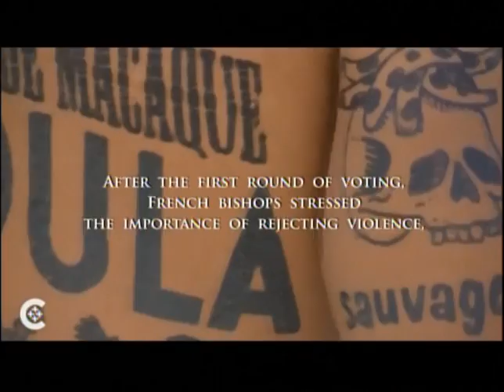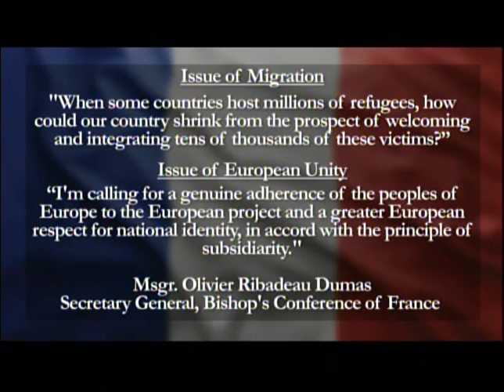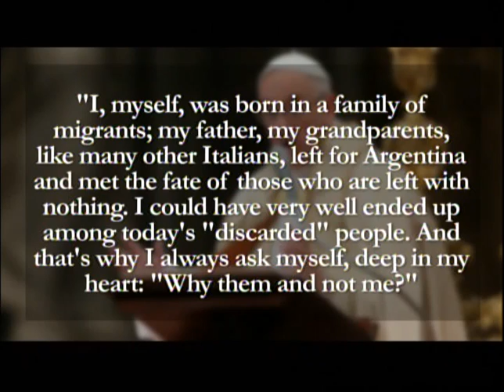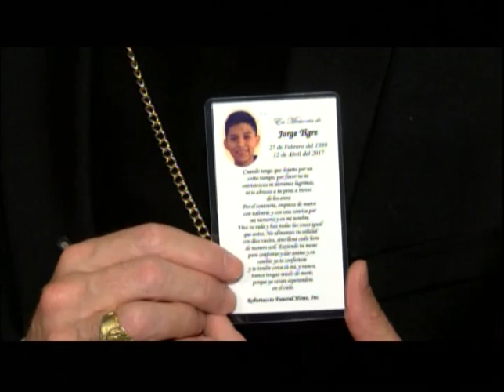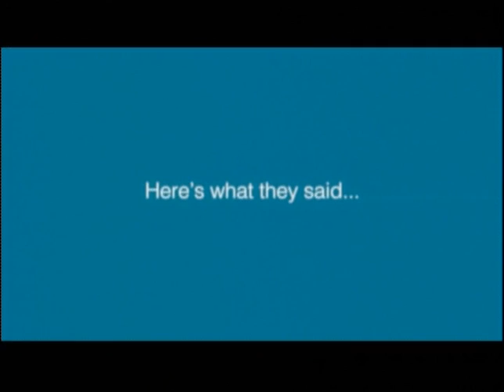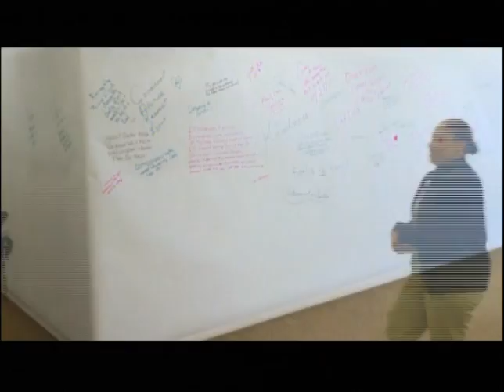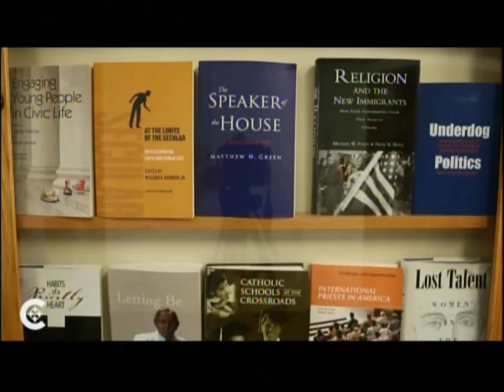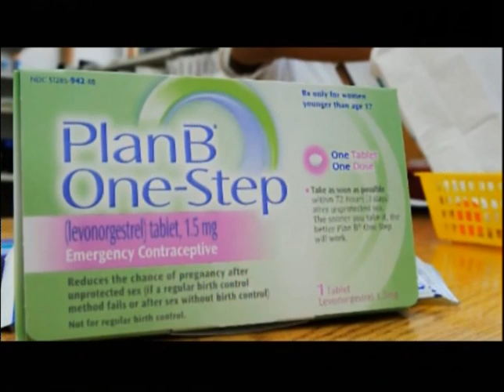Everyday Faith LIVE! - April 28, 2017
Everyday Faith LIVE! - April 28, 2017 - if you missed Friday's live news show you can catch the rebroadcast throughout the entire week (check your local listings)... you can also watch the entire episode on-demand right over